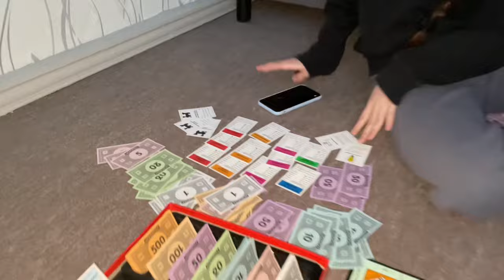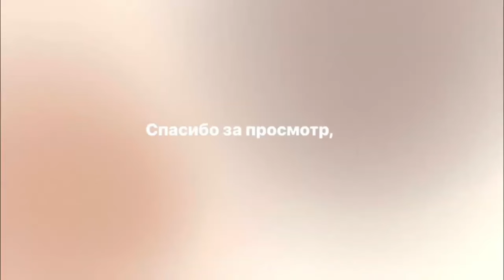НЕДЕЛЬНЫЙ VLOG / 8 марта / МОНОПОЛИЯ / ФУТБОЛ- ХОККЕЙ / РЕЦЕПТЫ / КЛУБ РОМАНТИКИ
Смотрите остальные VLOGS и ждите новые видео📸